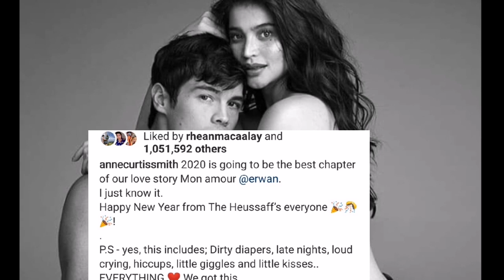Anne Curtis, May Mensahe Para Sa Lahat Ngayong 2020!